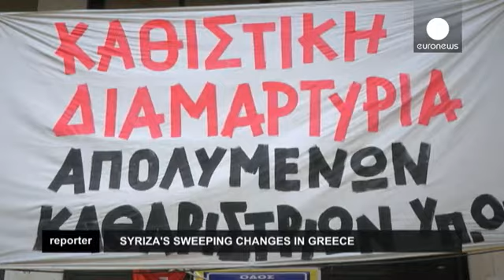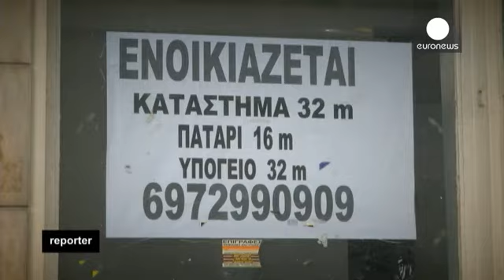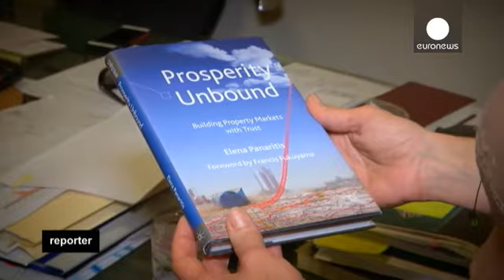Yunanistan sil baştan değişiyor - reporter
Bu temizlikçi kadınlar bir seneyi aşkın bir süredir kemer sıkma politikası adaletsizliğinin sembolü oldu. Maliye Bakanlığı, Avrupa Birliği ve IMF ile yapılan kurtarma paketine uymak için bütçe kesintisi yapınca, işini kaybeden bu insanlar durumu protesto etmeye başladırlar. Bakanlığın önünde kamp kurarak işlerini geri istediler.

Kendilerini yeniden işe almaya söz veren Syriza Partisi'ne oy verdiler. Çipras ve Partisi, bu kadın ve birçok Yunanlı vatandaşa yapılan yanlışları düzeltmeye and içti.